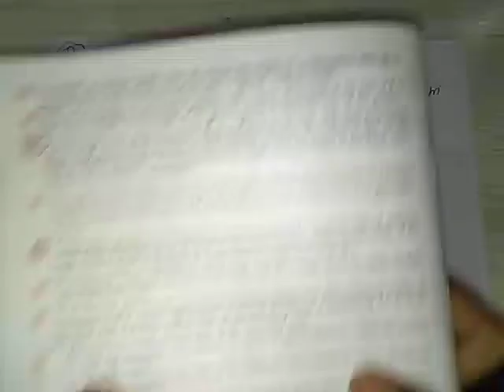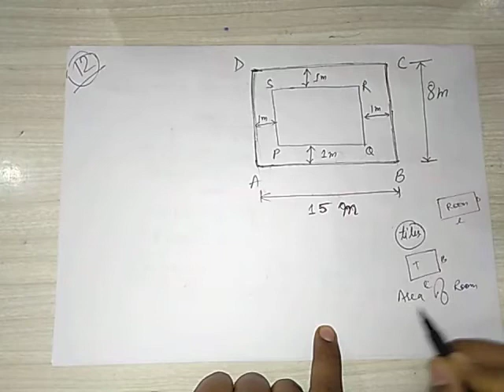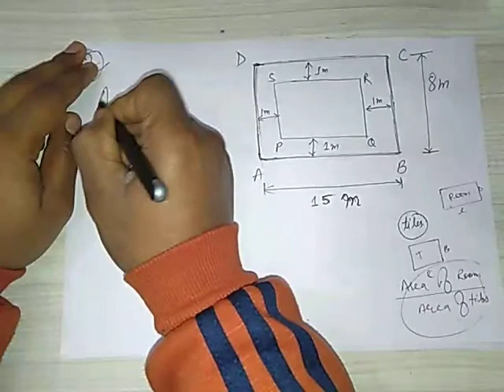ICSE CLASS IX MENSURATION QUESTION 12 EXERCISE 16.2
M.L AGGARWAL ICSE CLASS IX MENSURATION EXERCISE 16.2